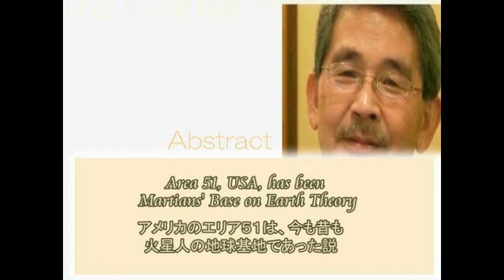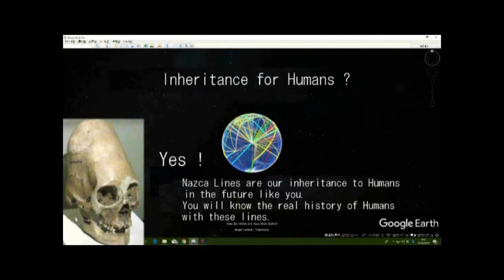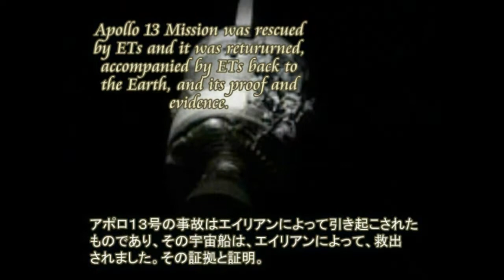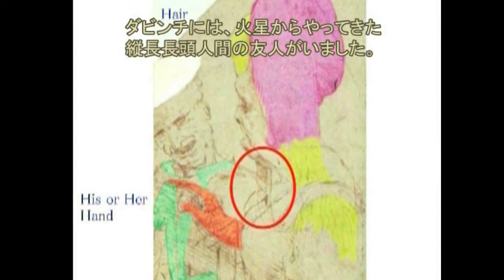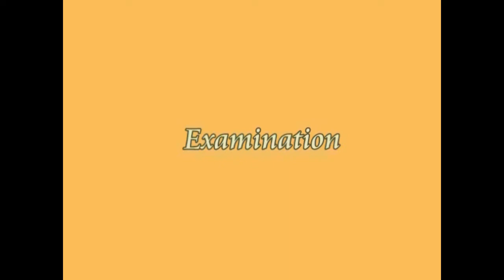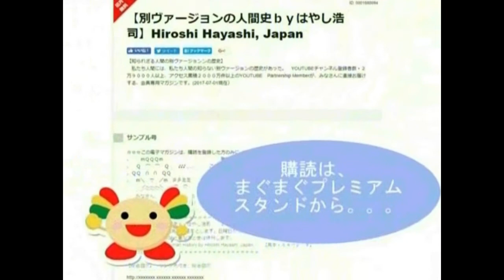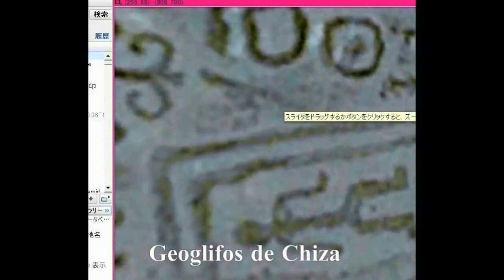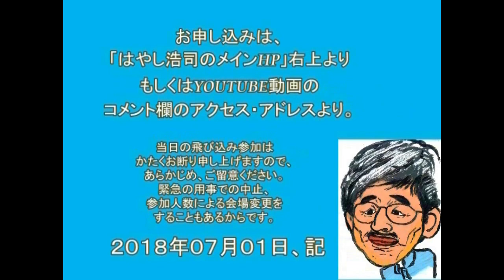3743【05重】Three Lines in Nazca,showing History of Human Creation人類創造を示すナスカの３本の線by Hiroshi Hayashi JP